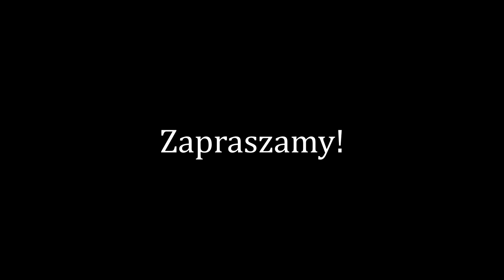Pole Sport, Pole Dance Institute Wrocław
🦋”Pole Sport” 🦋oraz
🦋"Siła i sprawność w Akrobatyce Powietrznej” 🦋

Poznajcie naszego instruktora Kubę Kosowicza:
„Witam,
Mam na imię Jakub Kosowicz i jestem akrobatą oraz artystą powietrznym z wieloletnim, międzynarodowym doświadczeniem.
Występowałem na scenach takich mega produkcji jak między innymi "Le Reve The Dream" w Las Vegas oraz "La Perle" w Dubaju, stworzonego przez słynnego dyrektora, Franco Dragone, gdzie byłem także częścią sztabu trenerskiego.
Często adepci sztuk cyrkowych, akrobatyki powietrznej a także i pole dance zmagają się z opanowaniem nowych elementów na wyższym poziomie, ponieważ nie mają odpowiedniej siły by wykonać daną ewolucję czy przejście. Przede wszystkim ogranicza ich to przed wykonaniem danych elementów BEZPIECZNIE i w sposób kontrolowany, co w ogromnym stopniu zwiększa ryzyko kontuzji.
Na moich zajęciach chcę dzielić się moim (ponad dwudziestodwuletnim) doświadczeniem, aby pomóc studentom rozwinąć swoją siłę i sprawność na tyle, by bezpiecznie i szybko piąć się na kolejne poziomy zaawansowania w drodze do mistrzostwa. Zapraszam zarówno mężczyzn jak i kobiety, instruktorów oraz performer’ów, a także osoby, które pragną rozwijać się w sposób bezpieczny i cieszyć się dobrą forma opanowując kolejne ewolucje bez kontuzji!”